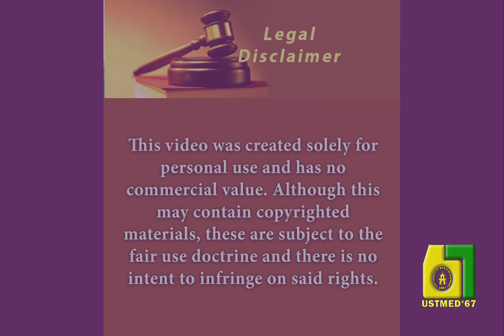HAPPY BD ADELMA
This is a quickie happy birthday video greeting to Dr. Adelma Pinga-Dypico of UST Medicine Class of 1967 created per request of her good friend, Dr. Marina G. Feliciano.